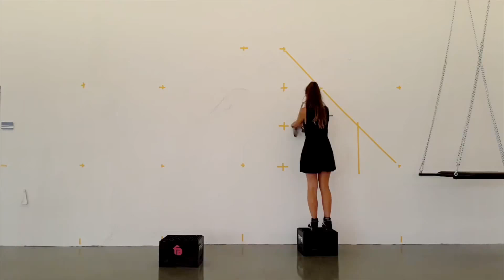Time Lapse Tape Art - Fabifa for KinkyWork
Tape Art of Fabifa (@tape_fabifa)